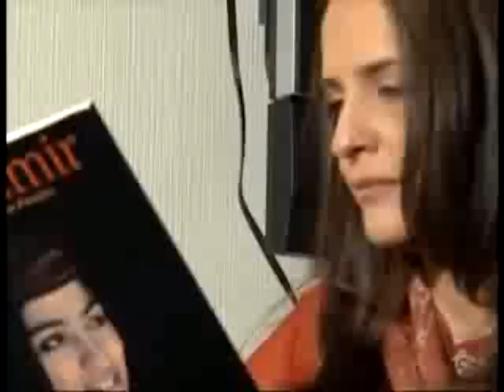Story of a Nation: Pakistan aur Kashmir Ki Kahani Part 1 of 4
Mrs Suraiya Maqsood Khwaja talks about her experience in Jammu and Kashmir before partition of 1947 and after partition of 1947.

This very special interview was aired in the show, "Geo Hina Kay Saath".